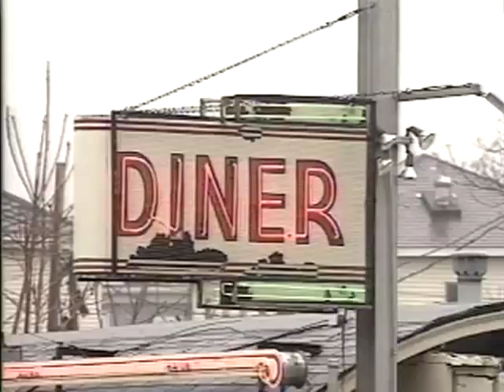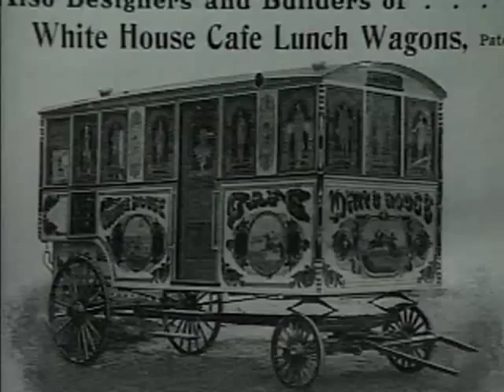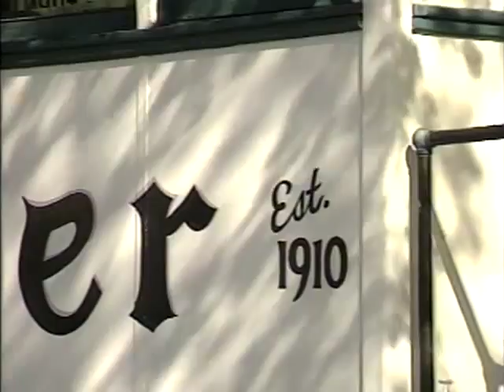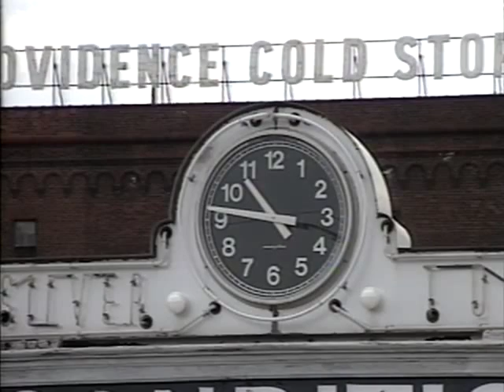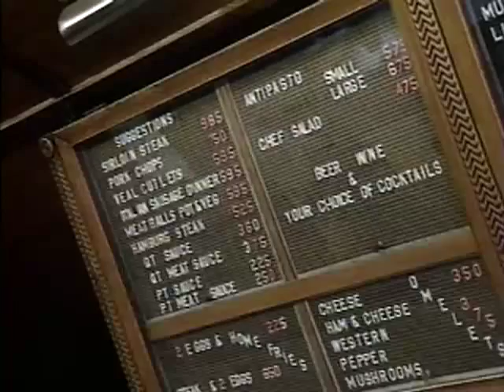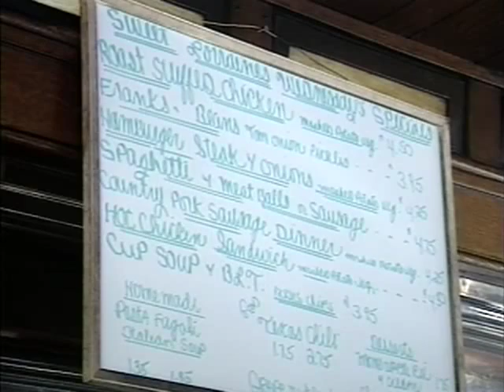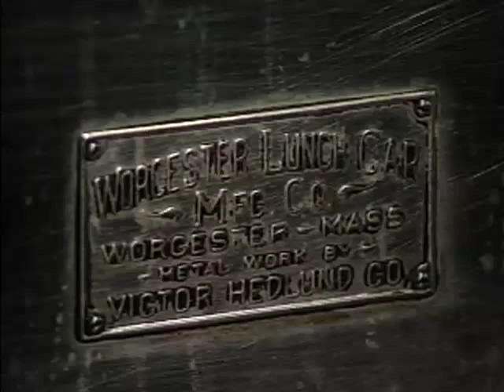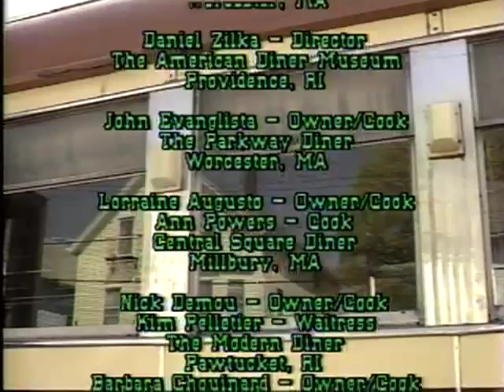Along the Blackstone, Episode 20 - Diners of the Valley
You're working 2nd shift.You're starving and it's the early 1870's, where do you go to get a cup of hot "Joe", or a slice of apple pie or a Pulled Pork Sandwich?Well, in most towns you'd be out of luck, but if you were in Providence, RI in 1872, Walter Scott would be serving a piping hot cup of coffee, pulled pork sandwich and a slice of the best homemade apple pie.It became so lucrative for Scott, that he quit his job at the Providence Journal as a typesetter and began running several horse-drawn wagons around Providence dishing out great food to all the 2nd shift workers and other "night owls".So join us as Along the Blackstone Episode #20 explores how an "American Original" was created and what it meant to the working guy - the creation of the American Diner.